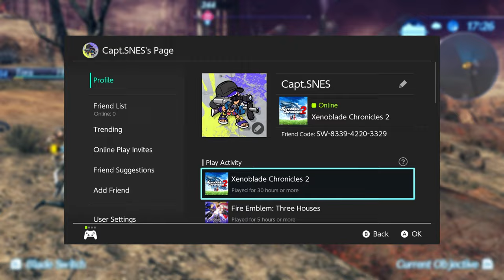5 WORST GAMES ON SWITCH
Through out the switches life we've had some pretty bad games come out but for me these 5 have been the 5 that have haunted me ever since!